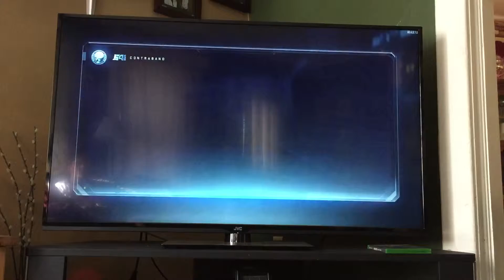Black Ops 3 supply drop and liquid divinity opening